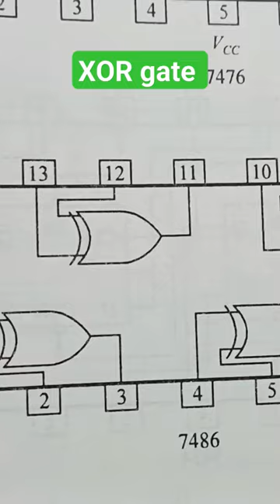xor gate truth table